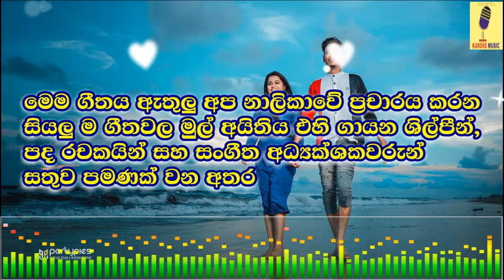Oya Muwe Hasaral Soya - Udaya Sri Karaoke Without Voice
Track: Oya Muwe Hasaral Soya(Karaoke)
Artist: Udaya Sri & Umaria Sinhawansa
Lyrics: Nandana Wickramage
Lyrics Video & Vocal Remover: Pramuka Sithijaya